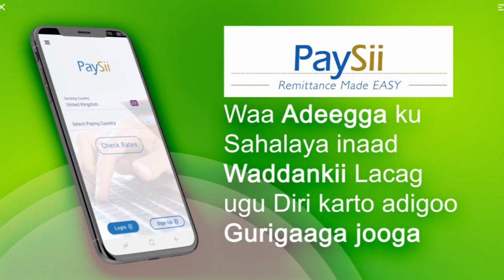Deg -Deg:- badhsaabka cusub ee gobolka Togdheer oo Fariin u diray shacabka Togdheer